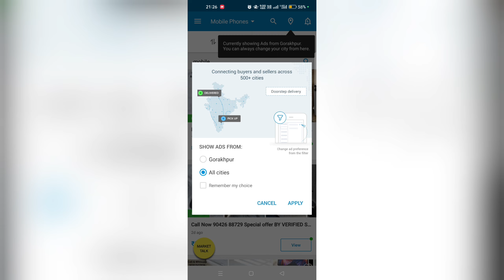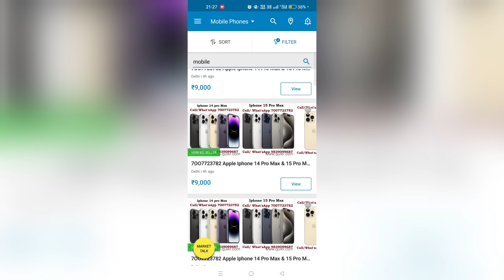How to deal product purchase in Quickr app | chat kaise kare Quickr app mein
how to do chat about product selling in Quikr app | product detail chatting kaise karen Quikr mein | Quikr mein chatting kaise karte hain | chat kaise kare Quickr app mein | How to deal product purchase in Quickr app